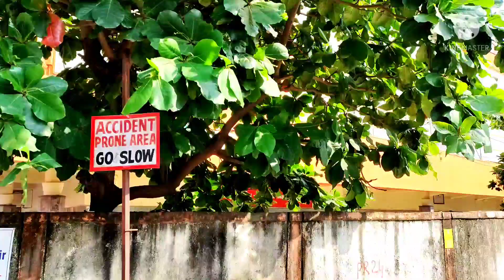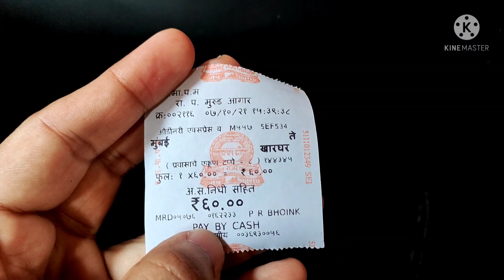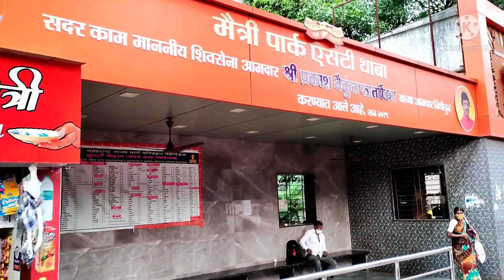ST travel within Mumbai | Know location of all stops upto Kharghar | MSRTC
ST Travel within Mumbai, Know location of all stops upto Kharghar

I boarded Murud bus, from Mumbai Central ST Bus depot for Kharghar.

In this video, you will see all bus stops from Mumbai Central to Kharghar.

You will see following stops, Dadar East, Sion, Kurla Nehru Nagar ST Depot, Chembur Maitri Park, Vashi, Nerul, Kokan Bhavan (Belapur) and Kharghar.